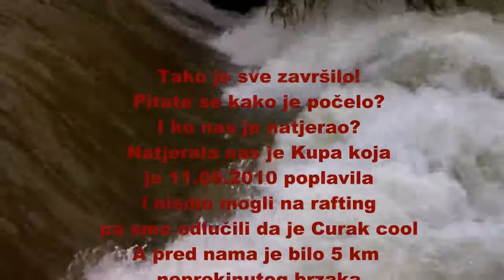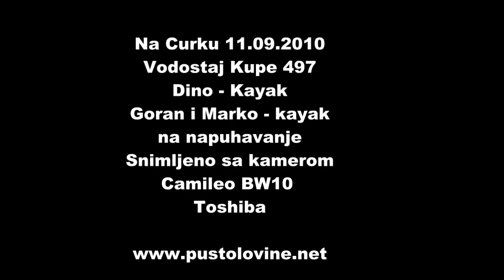Kayaking na potoku Curku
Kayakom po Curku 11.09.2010